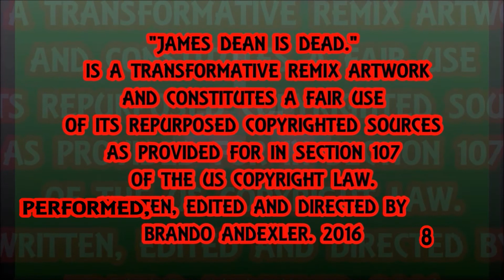Child Of Heaven - James Dean Is Dead.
Child Of Heaven by Calling Glory Featuring Th'@LL Brandroid Orchestra. Recorded June 19st, 2020 at FreeStarSoundLab in Salem, Oregon, USA. Earth. SuperGenius Productions. Btw Nothing Is Impossible. Glory To GOD! I Am Standing in Confidence.  God Bless Y'All.